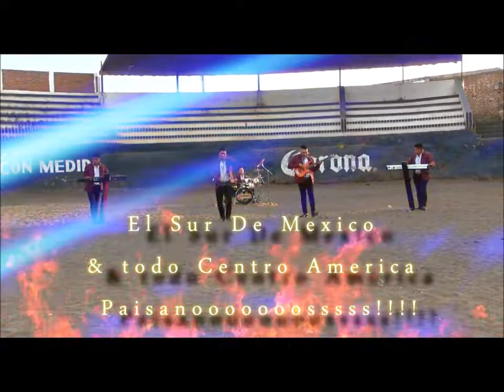ESTRENO VIDEO 2018 - Fuerza siete de michoacan - Popurri Huapangos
AQUÍ LES DEJO EL ESTRENO OFICIAL DEL VIDEO DE MIS AMIGOS DE LA FUERZA DE TIERRA CALIENTE ESPERO Y LES GUSTE Y LES REGALEN UN ME GUSTA SALUDOS Y ANIMO...